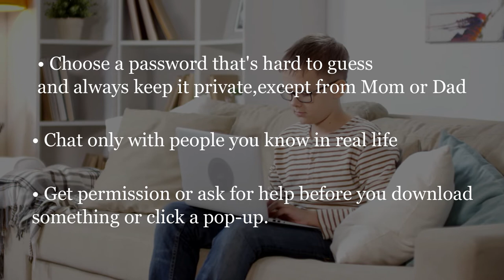Basic Life Skills for Kids ll Urdu/Hindi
Teaching your kids essential life skills is very important for parents. We often see many children who lack basic life skills and this translates into young adults who have a hard time adjusting when they are on their own.
Watch this video for basic life skills to teach kids before turning 10 and ensure your little one blooms into a responsible and independent adult.